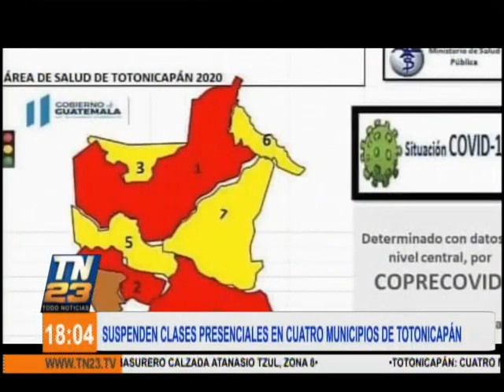Suspenden clases presenciales en cuatro municipios de Totonicapán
Las autoridades de salud confirmaron que cuatro municipios del departamento de Totonicapán en donde se suspenden las clases presenciales por el incremento de casos de coronavirus.